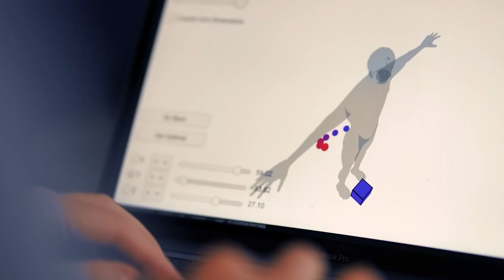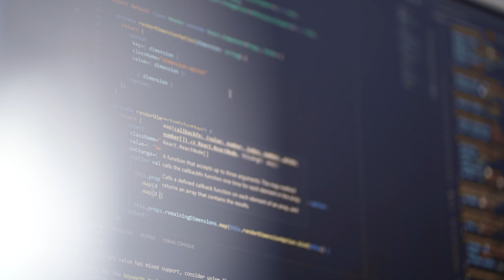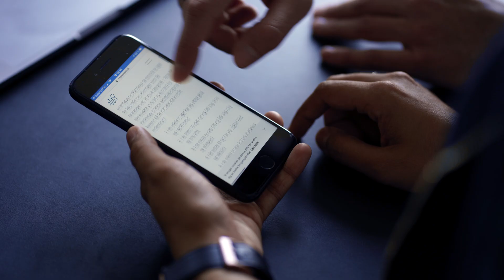Ubiquitous Computing and Interaction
The Ubiquitous Computing and Interaction research group focuses on those aspects of computer science that are part of our surroundings and our daily lives. Its research mission is to create new concepts and prototypes that shape our vision of how we as individuals and as society want to engage with information technology. The group works in four primary areas: 1) Virtual and Augmented Reality focusing on industrial applications, such as human-robot collaboration, remote assistance, and 3D Interaction; 2) interactive spaces, including Shape Changing Interfaces (SUI), Cross Device Interaction, and Proxemics; 3) Visual Analytics for Big Data, including health data from wearables, hospital logistics data, and data from a variety of other domains; 4) Computational Thinking to foster an understanding of modern technologies like Machine Learning and Artificial Intelligence through Educational Learning Tools.

For more information about the exciting research from the Department, see cs.au.dk/research

Script: Hans-Jörg Schulz
Co-scriptwriters: Jens-Emil Grønbæk, Tiare Feuchtner, Marianne Graves Petersen, Kaj Grønbæk

Actors:
Tiare Feuchtner
Jens-Emil Grønbæk
Kaj Grønbæk
Hans-Jörg Schulz
Marius Hogräfer
Zeinab Schaefer
Andreas Mathisen
João Marcelo Evangelista Belo
Karl-Emil Bilstrup
Rasmus Lunding Henriksen
Magnus Høholt Kaspersen
Marianne Graves Petersen

Production Team:
Sebastian Krog Knudsen